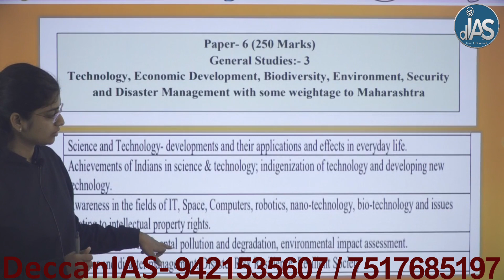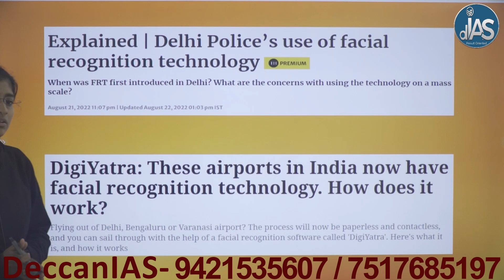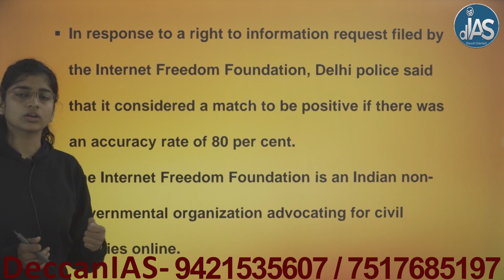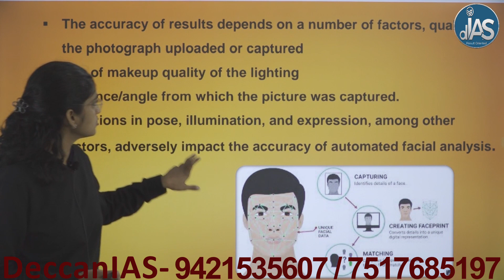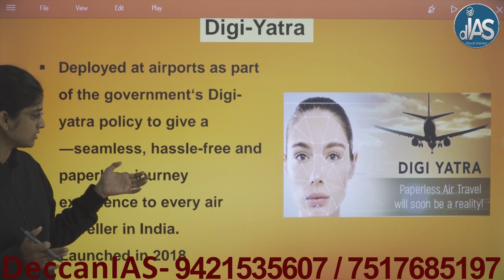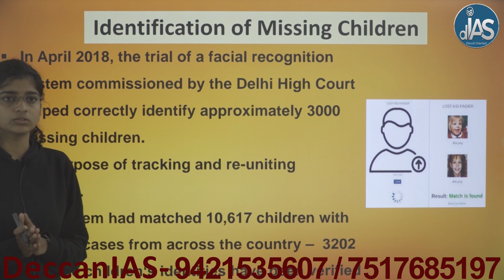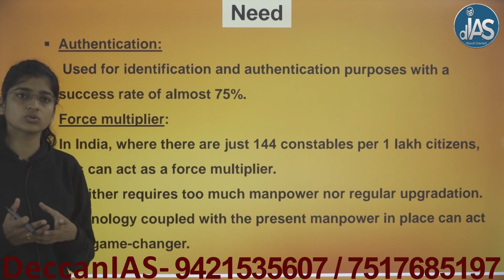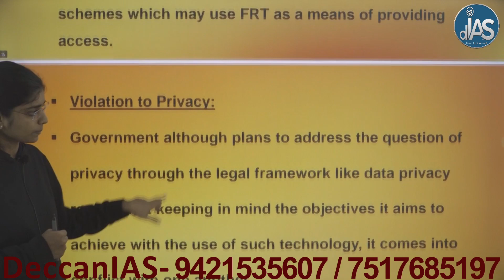Undercurrents:Sci. & Tech, Env. Lecture 33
DeccanIAS
Address : 1051 2nd Floor Uttam Moti Developers Sadashiv Peth Nagnath par Mandir Road above Janseva Sahakari Bank Pune - 411030